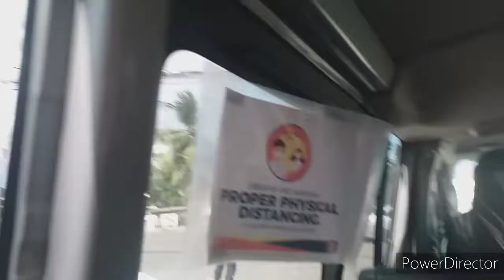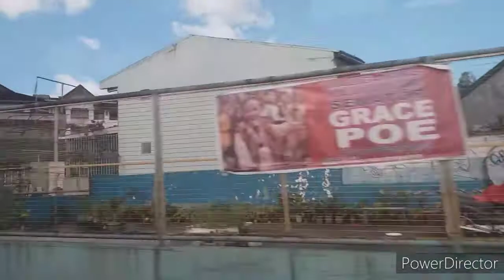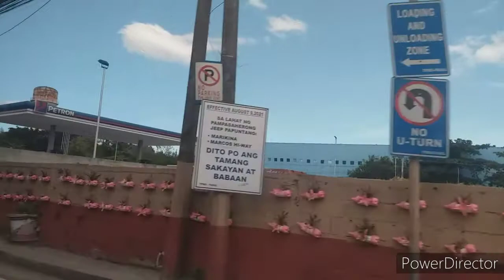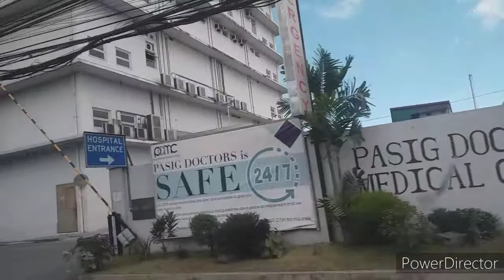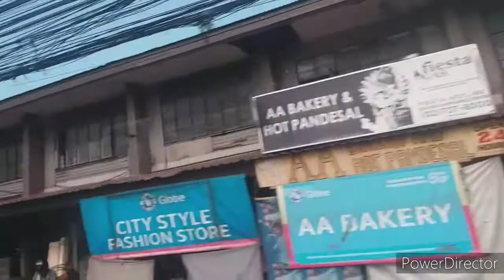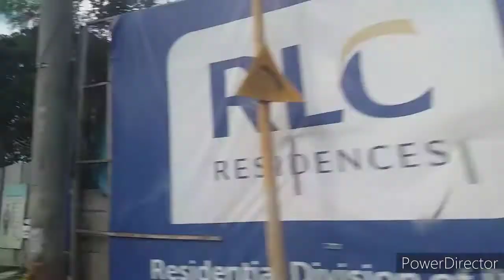October 27, 2021